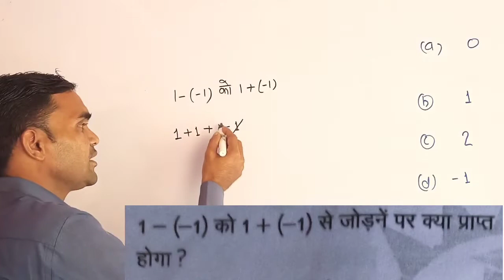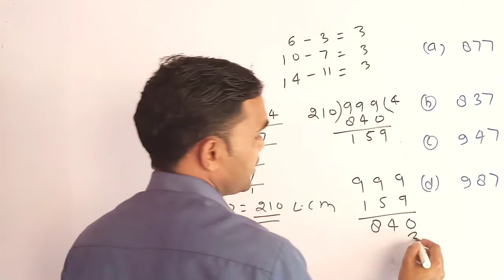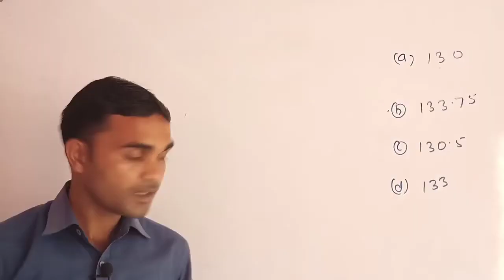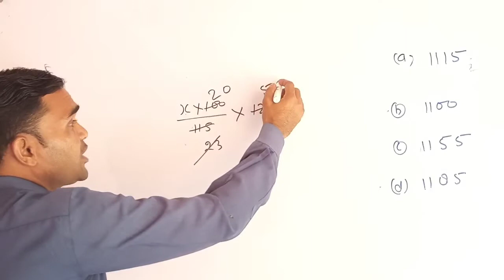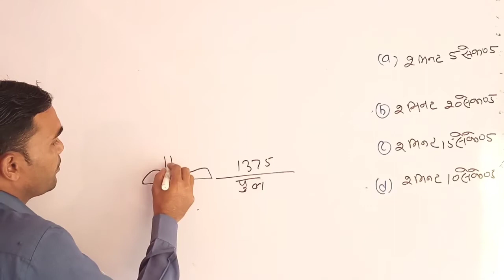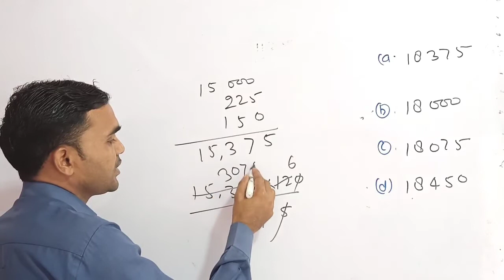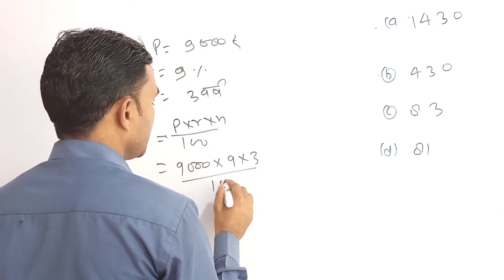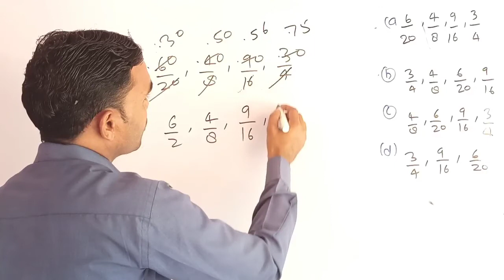navodaya vidyalaya class 6 th most important questions all competition classes